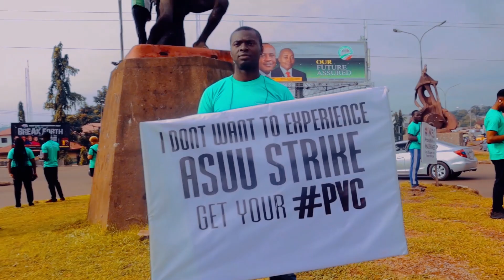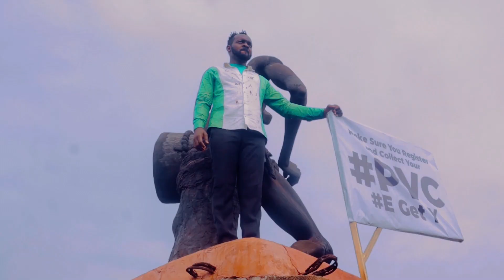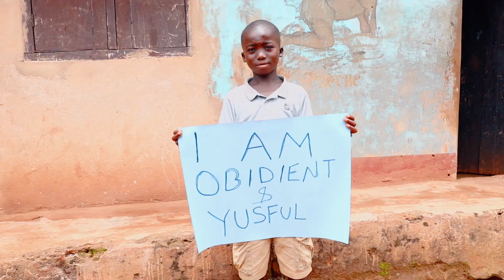2023 election for a better Nigeria: Peter Obi 👍♥️